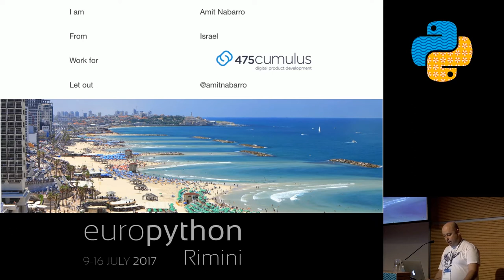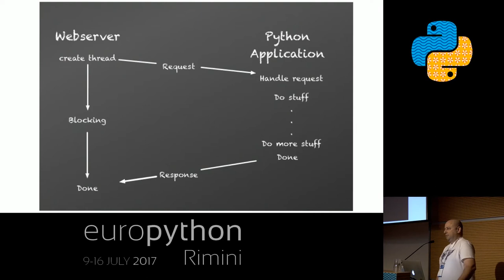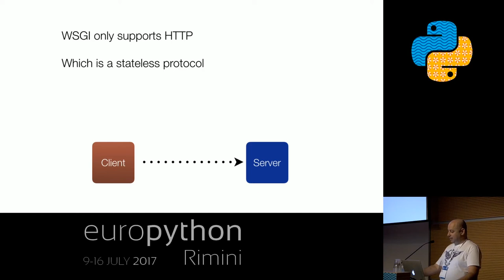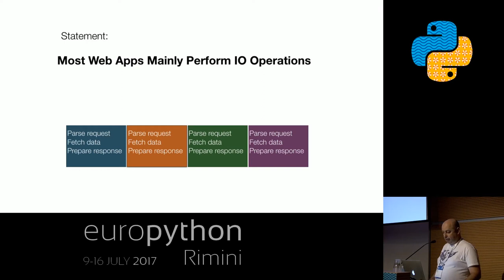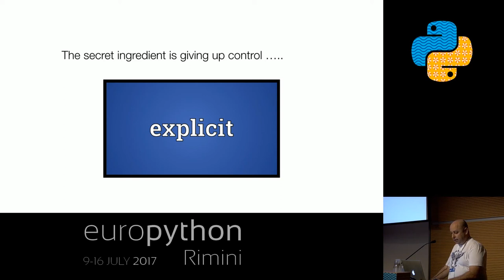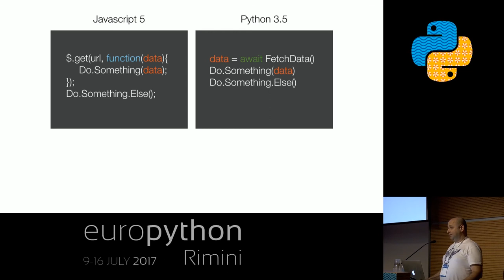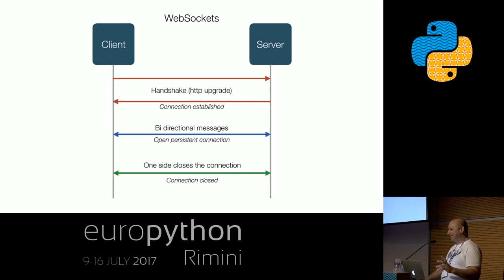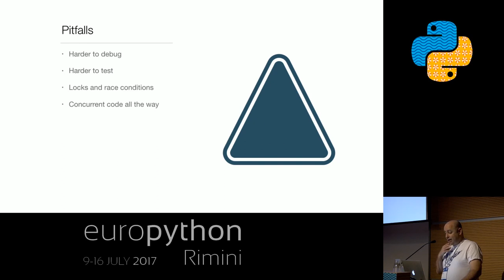Amit Nabarro - Asynchronous I/O and the real-time web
"Asynchronous I/O and the real-time web
[EuroPython 2017 - Talk - 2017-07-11 - Arengo]
[Rimini, Italy]

Building web applications is one of the most common uses of Python. With a plethora of different web frameworks aiming at varying audiences, it has become a rather simple and well-documented process to develop web applications and web services. So popular it has become that the WSGI specification is the industry standard protocol for developing web applications with Python.
But the WSGI standard is lacking with two major limitations:

It supports only the ‘traditional’ synchronous http request-response cycle thus creating a ‘glass ceiling’ with the amount of requests a single server can handle – often described as the C10K problem
It does not provide an easy and efficient way of developing two-way communication between servers and clients. Often referred to as the real-time web this capability has become increasingly popular with modern web applications.

Over the past decade multiple networking libraries have been developed to address these limitations.
In this talk we will explore:

What is an asynchronous web server and how it differs from other, WSGI-based web servers.
What is concurrency and how it can help us achieve supreme performance and scalability in our web applications. We will survey noteworthy libraries which will help achieve true concurrency.
How to develop real-time communication, using web sockets, with our Javascript application
Concerns, limitations and pitfalls when developing asynchronous web applications.